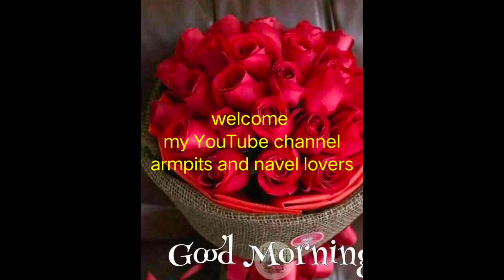hairy hotties armpits enjoy